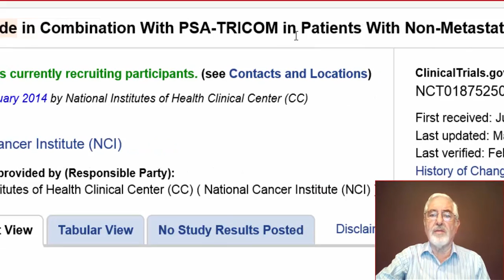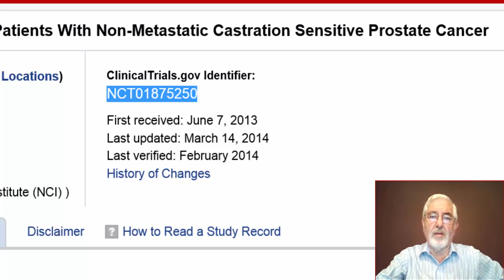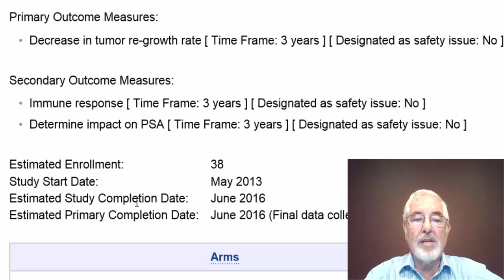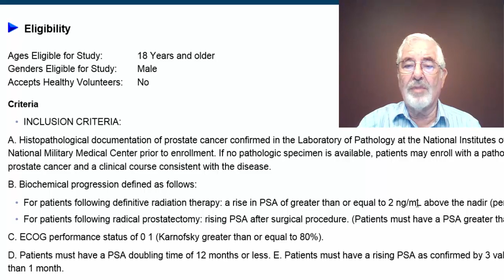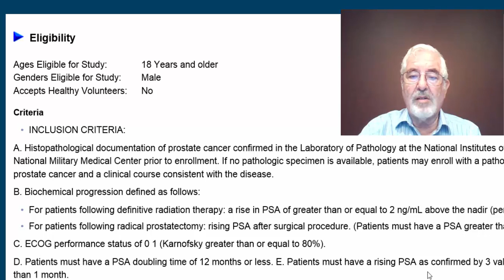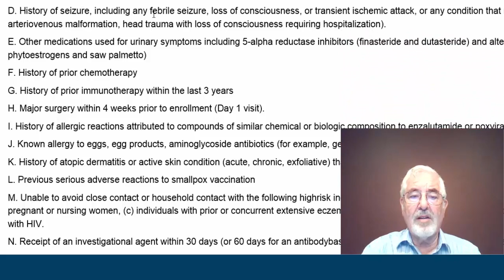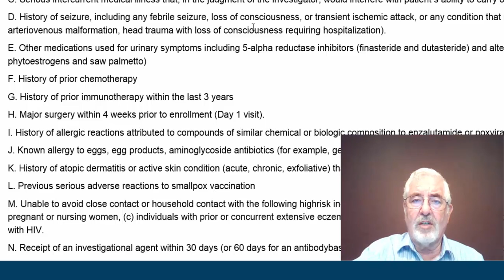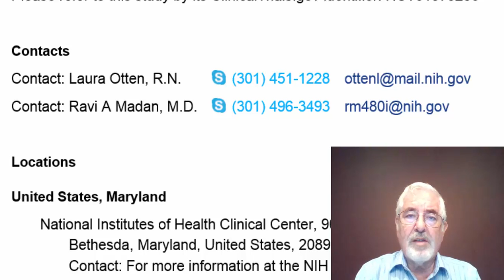Enzalutamide and Prostvac for recurrent disease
Clinical Study at the NIH now recruiting patients who have rise in PSA after primary treatment of Surgery or Radiation.
Dr. Barken explains the significance of this study and what it means to patients that want to maintain quality of life with treatments that preserve testosterone level and take advantage of immunological intervention at the early small volume residual disease.